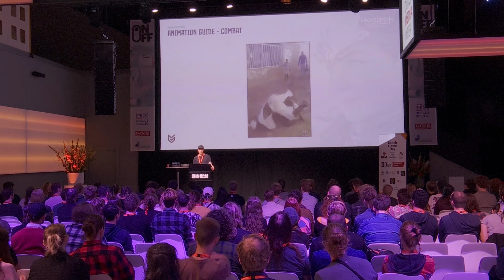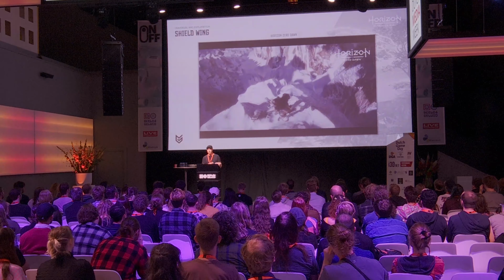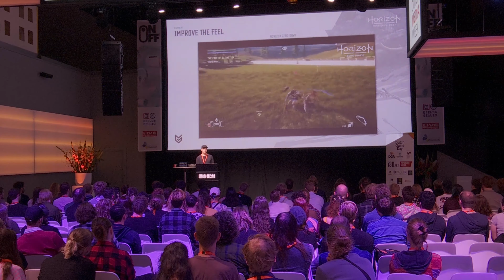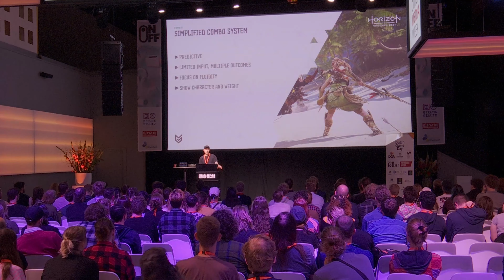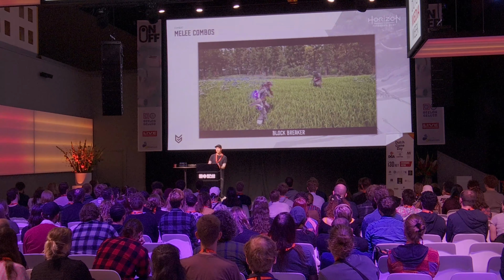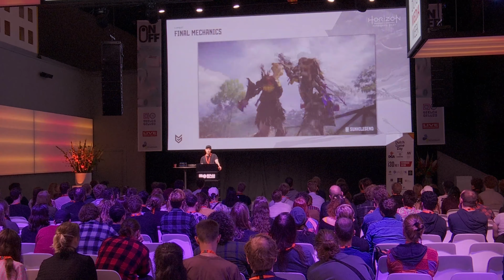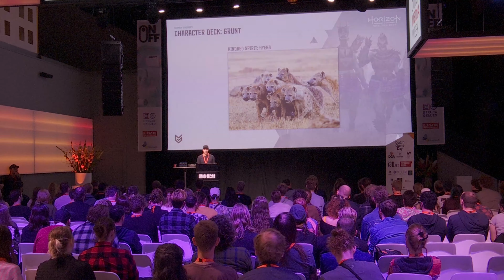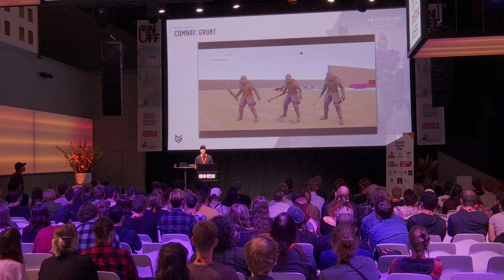Richard Oud - Dutch Game Day 2022 powered by CONTROL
Richard Oud - Horizon Forbidden West: Animating believable Characters and Creatures

Horizon Forbidden West is the latest game created by Guerrilla and is the sequel to Horizon Zero Dawn published in 2017. The animation team worked hard to produce new mechanics, features and enemies for Aloy’s new adventure. In this session, Richard Oud (Studio Animation Director) will cover an in-depth look at the supporting animations and systems that drive these topics, ranging from player mechanics, human enemies and robotic creatures defining the core gameplay experience of Horizon Forbidden West. A strong focus lies on the team keeping close watch of the character personalities and background story during development to make sure it fits the visual language established in Horizon Zero Dawn.